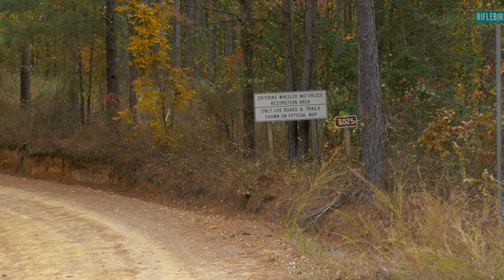The Best Overlanding Trail in Oklahoma | Return to the K Trail Kiamichi Mountains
In this video, Isaac and Levi are back on the trail to finally complete the K-trail Oklahoma overlanding route. After three times doing portions of this road, we are back with all the time and vehicle capabilities we need to get it done once and for all. We have done many trips with our 2011 F-150 overlanding rig, and this is one of the most challenging trails we've done!

Notes for anyone wanting to do this trail: 👇
This time, we are starting from the far south portion of the K-trail and making our way northward to "Three Sticks" where the trail meets the highway. The first half, coming from the south, is the most technical, with washouts and a few rocky climbs. It presents a good challenge for a less experienced driver, or less capable vehicle. Our F-150 on 35's had very little difficulty. Our camp was in the valley after the trail turns around to the west and comes down the switch backs. We highly recommend this trail for anyone with a little off road experience, or even for beginners if you have a fairly capable vehicle.

Main Camera, Lumix G85
Microphone I use
Action Camera, DJI Action 3
Drone, DJI Mini 2

Shot on Panasonic Lumix, DJI, and GoPro